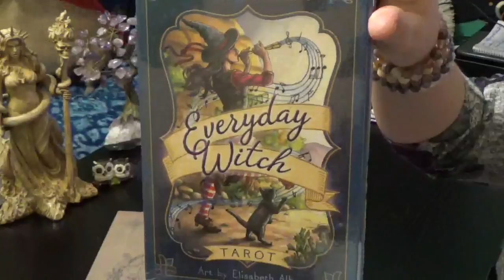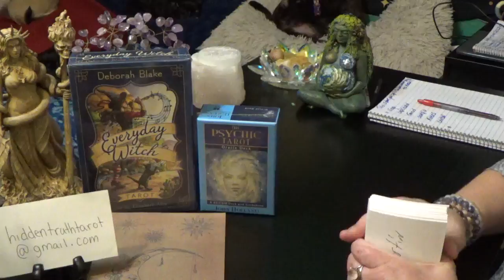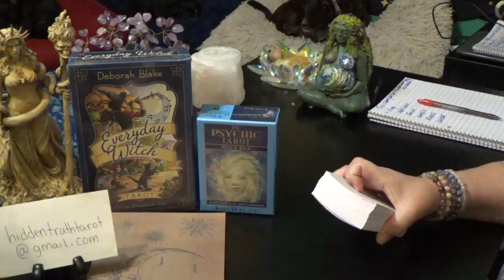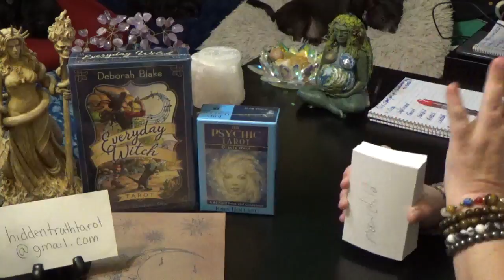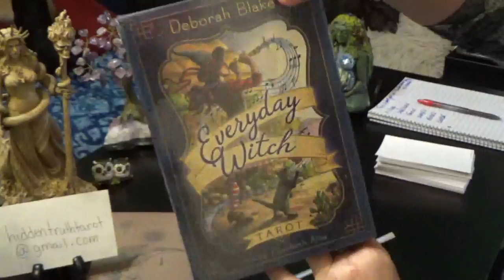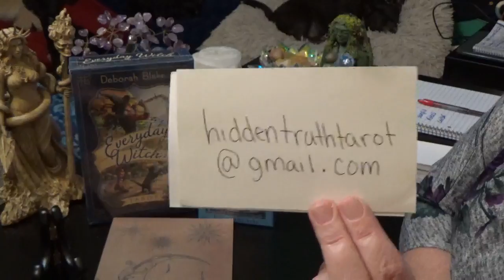WINNER!!!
MUST BE 18 YEARS OF AGE TO ENTER & WIN!!!